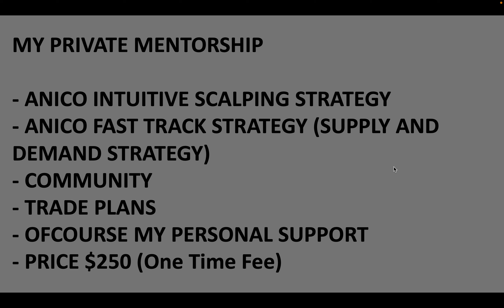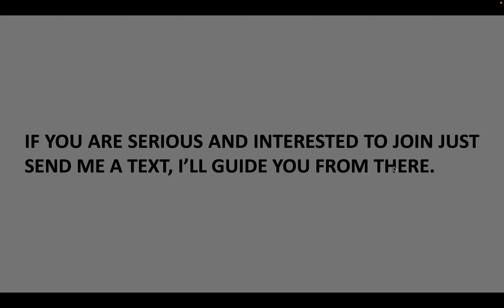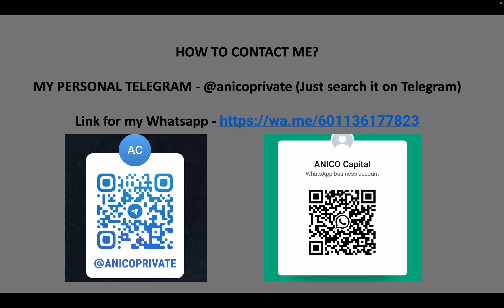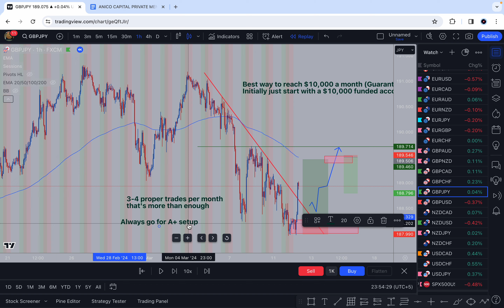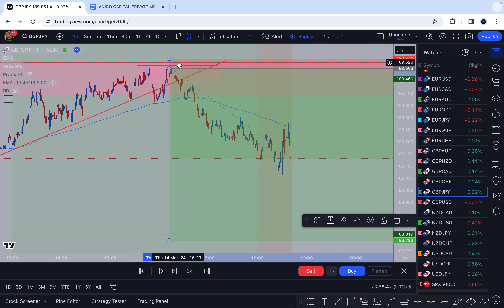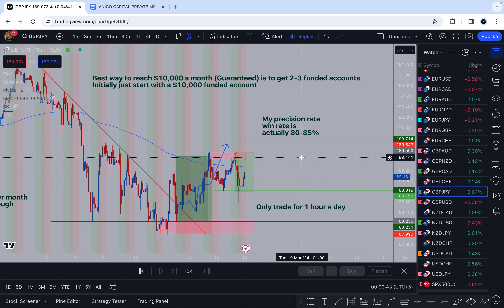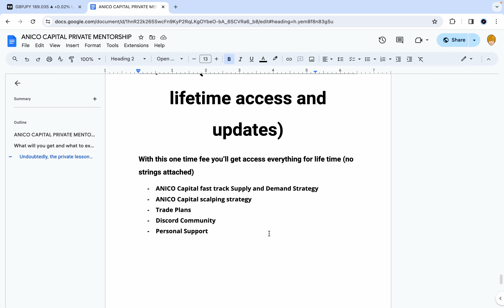Guaranteed $10,000 a month using this set and forget trading strategy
Trading is simple, we make it complicated.
When it comes to forex trading the only thing that can save you is a proper system that is built with precision.